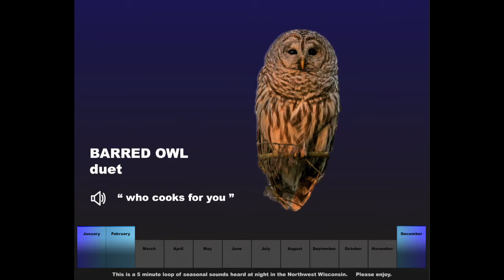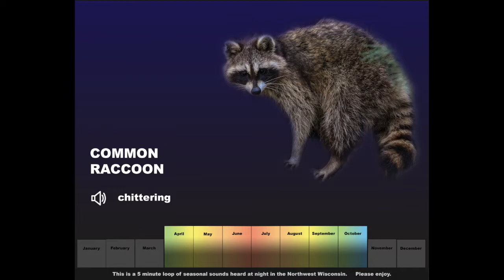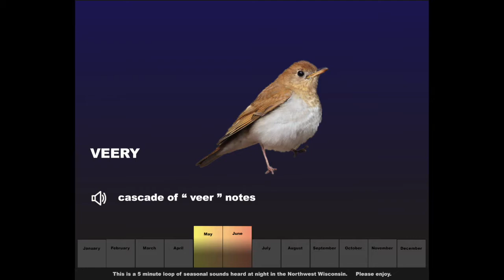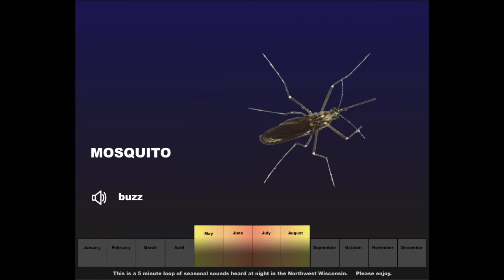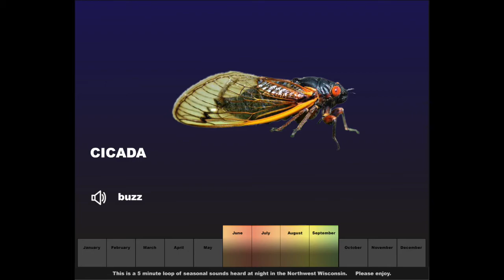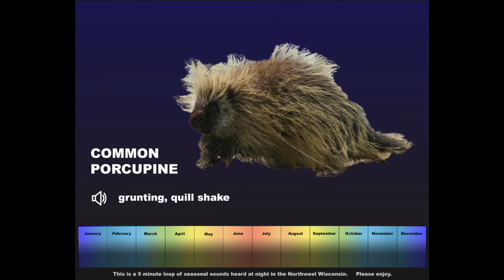Sounds of the Seasons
This is a 5 minute loop of seasonal sounds heard at night in Northwest Wisconsin. Enjoy!